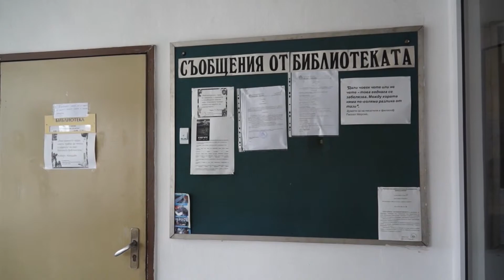Във Филиала на ПУ обучават в бутикови професии